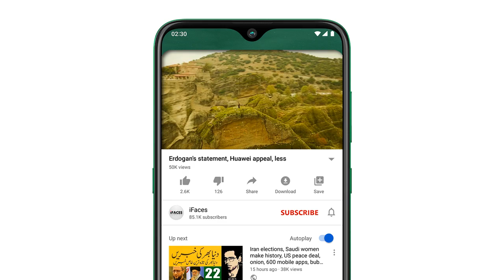Today Headlines, 12 August 2022 - iFaces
Respected viewers اَلسَّلَامُ عَلَيْکُم aik aour new Today_important_News video ke saath jis ka title hai "Today Headlines, 12 August 2022 - iFaces" umeed hai ke iFaces_News ki آج_12_اگست_2022 ki ye video bhi aap ko psand aaie gi. Thanks
HIGHLIGHTS - ہيڈلائن
1 › اسرائیلی جارحیت، چوالیس فلسطینی شہید سولہ بچے شامل
2 › رانا ثنا اللہ سمیت ن لیگ کے سارےلیڈرز پنجاب سے بھاگ گئے :کرنل ہاشم ڈوگر
3 › کریمیا پریوکرین کا پہلا حملہ،9 روسی جنگی طیارے تباہ
4 › روس یوکرین جنگ کا اصل ذمہ دار امریکہ ہے: چین
5 › بخار، کھانسی، پٹھوں میں تکلیف ، ایک اور کورونا نے تباہی مچادی
6 › مریم نواز کو ویڈیو ایڈٹنگ کے علاوہ ایک اور اہم ٹاسک سونپ دیا گیا
7 › نواز شریف نے وطن واپسی کی شرط رکھ دی
8 › صدر ٹرمپ کا اٹارنی جنرل کے سوالات کا جواب دینے سے انکار
9 › الظواہری کی لاش غائب ہے، تحقیقات کر رہے ہیں: طالبان
10 › شہباز گل نے کچھ غلط نہیں کہا،نواز شریف ،مریم نواز، زرداری ،خواجہ آصف نے تو اس سے بھی زیادہ گند بکا ہوا ہے:عمران خان
11 › ہر کھانے کے بعد مختصر چہل قدمی صحت کے لیے جادو کی طرح ہے:تحقیق